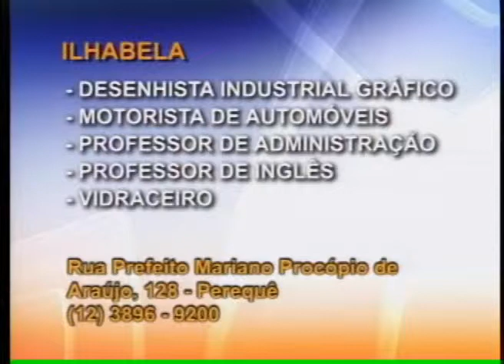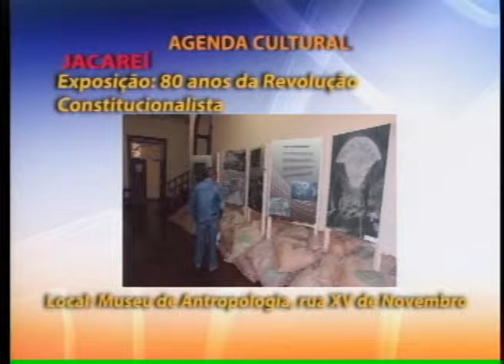ACONTECE REGIONAL 11 01 2013 PARTE 3